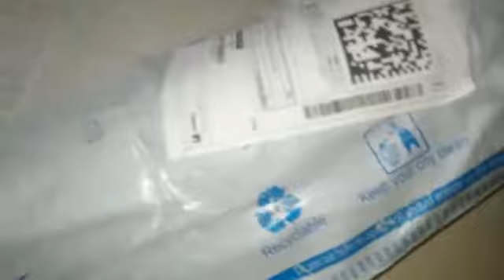Review :- Yoga Mat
Yoga Mat